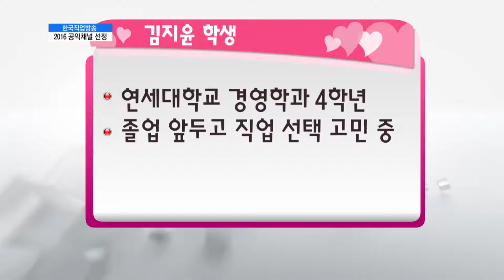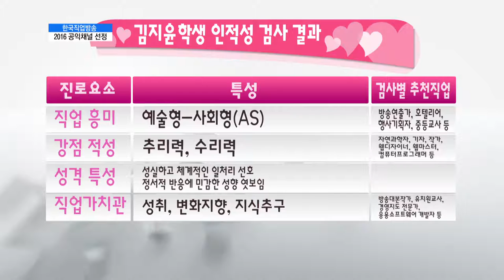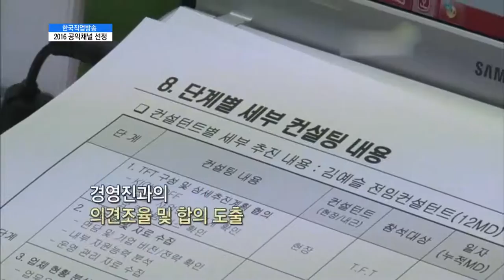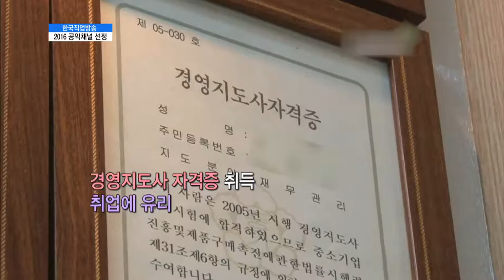경영학과, 하고싶은일과 강점을 살릴 수 있는 일, 고민되요_직무를 찾아라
출연: 이지현 캐스터
          신상진 이사 (커리어멘토스, 책 '직업의 이동' 저자)

성공취업의 로드맵을 제시! '직무를 찾아라'
적성검사를 통해 자신에게 꼭 어울리는 직무를 추천하는 맞춤 직업 찾기 프로젝트!

연세대 경영학과 학생
하고싶은 일과 강점을 살릴 수 있는 일, 두가지 중 고민중인 학생

매주 월,화 오전 10시30분 성공취업의 로드맵!
'직무를 찾아라' 많은 시청 바랍니다.